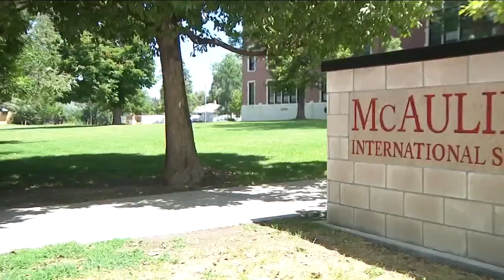DPS: 3 students placed in 'seclusion room' at McAuliffe International School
At least three students were placed in a "seclusion room" inside of McAuliffe International School (MIS) during the 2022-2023 school year, Denver Public Schools said in a release.